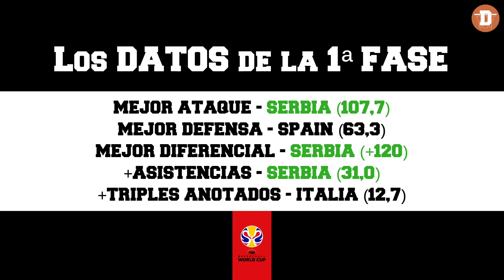LO MEJOR Y LO PEOR DE LA PRIMERA FASE DEL MUNDIAL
Hoy repasamos lo mejor y lo peor que nos ha dejado la primera fase del Mundial 2019 de baloncesto.